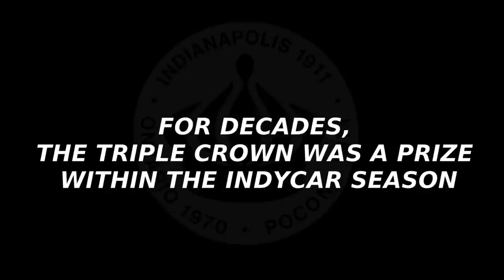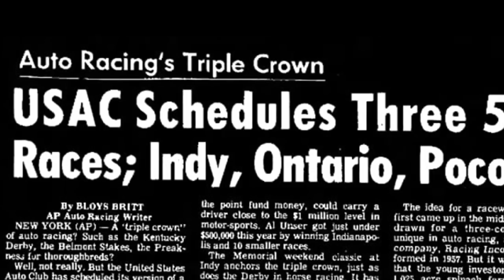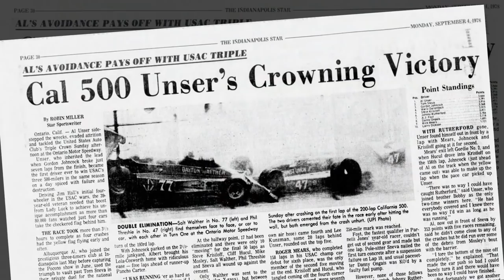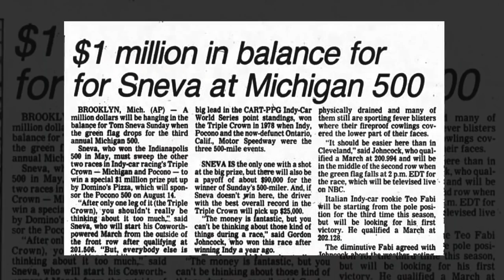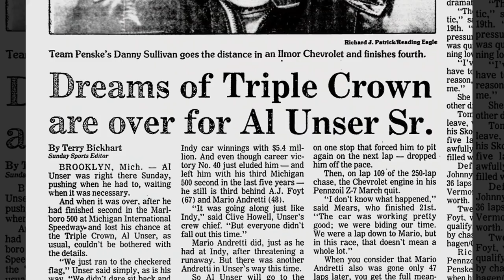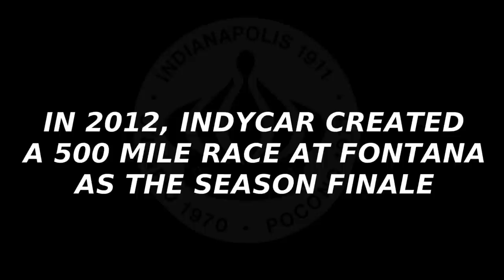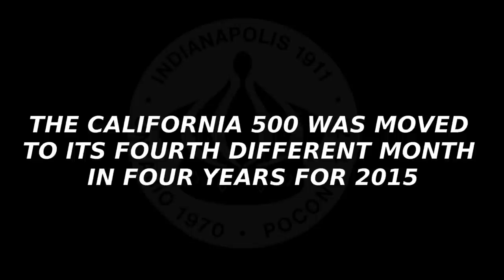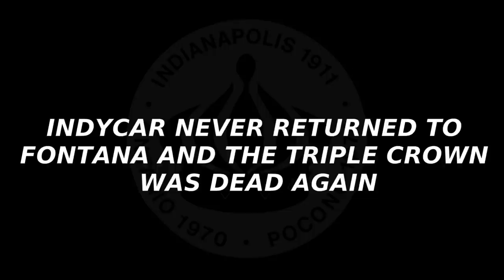The IndyCar Triple Crown: Racing's Lost Treasure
How does a series lose its crown jewels and what happened while they were here? For decades, the Triple Crown was a major part of the IndyCar season. With a million dollars on the line, three 500-mile races were the toughest test of a driver's skill and a team's preparation. But slowly, IndyCar lost their crown jewel races at Pocono, Michigan, and California. These are highlights of the time when the Triple Crown was big.

Video Clips Owned by:
Indycar
Indianapolis Motor Speedway
NBC
ABC
ESPN

The Jam - Slynk & Mr. Stabilina
Festival - Topher Mohr Alex Elena
Rooster - Delicate Steve
The Big Conference - DJ Williams